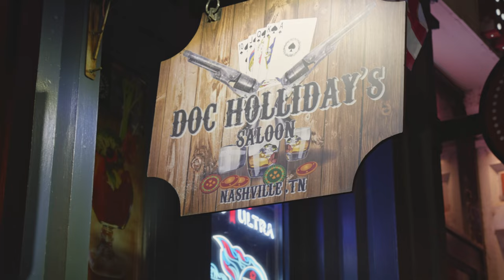Doc Holiday's Promo Reel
Filmed for Doc Holiday's Saloon